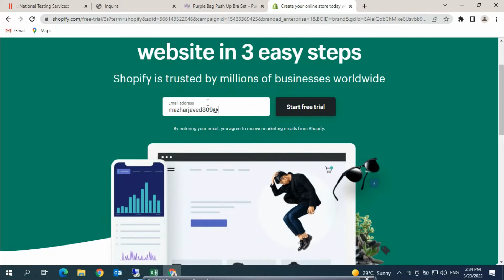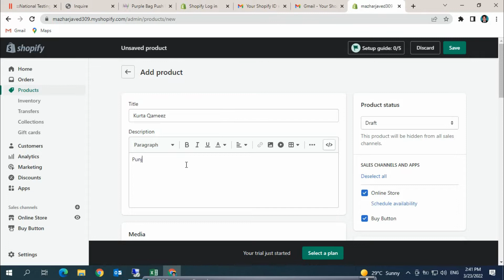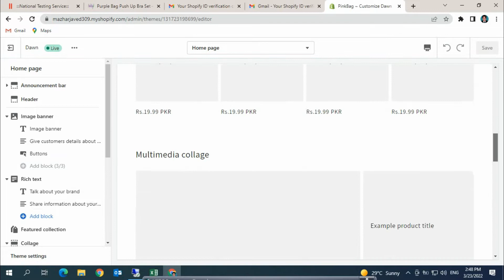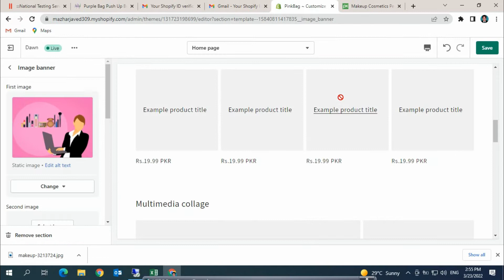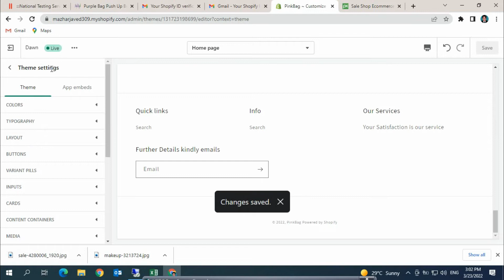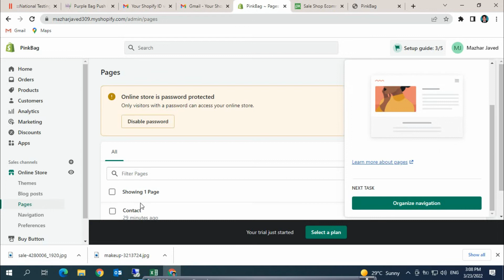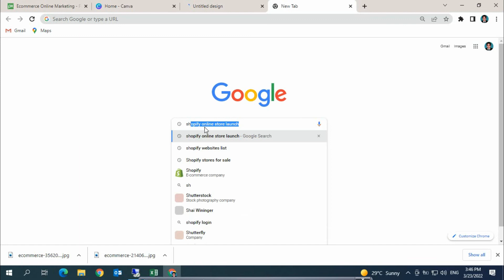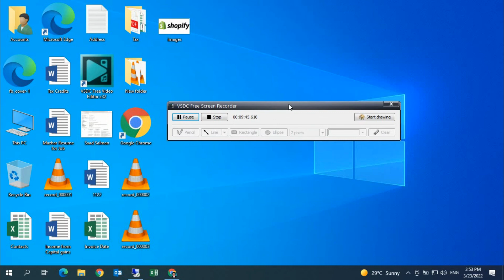Shopify Online Store. Create your Business Website. Built your Online Shop. Make your E-Commerce web